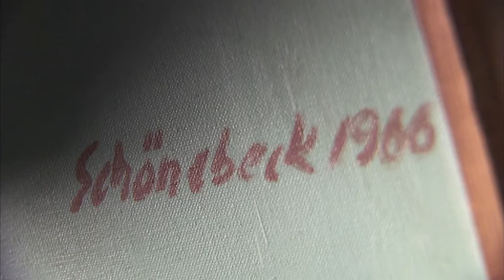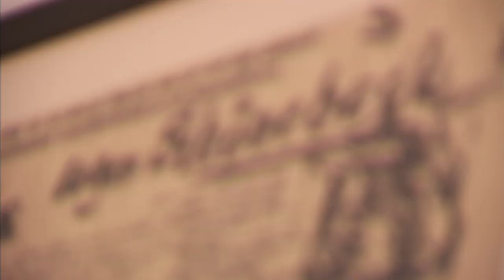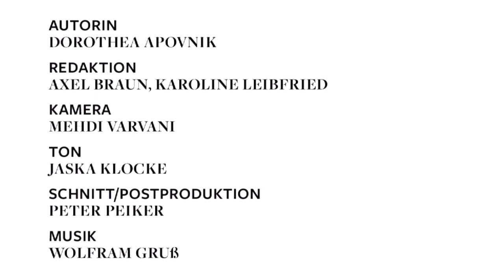Kunst nach 1945: Eugen Schönebeck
Im Rahmen der Reihe "Kunst nach 1945" stellt Eugen Schönebeck (geboren 1936 in Heidenau bei Dresden) im Gespräch mit Martin Engler, Leiter des Sammlungsbereichs Gegenwartskunst im Städel Museum, seine Werke vor, die im Städel Museum zu sehen sind. Wie war es, als Künstler im Berlin der 60er Jahre zu wirken? Warum wählte Schönebeck gerade die politischen Themen für seine Bilder, die seine Werke aus den 60er Jahren zeigen? Diesen und weiteren Fragen spürt der Film nach.